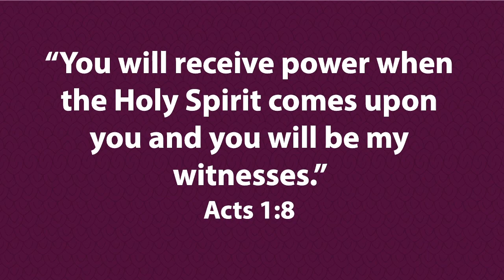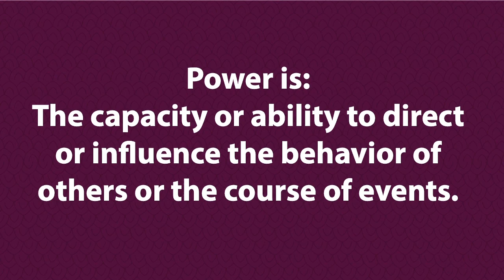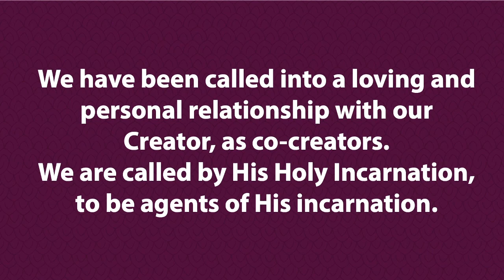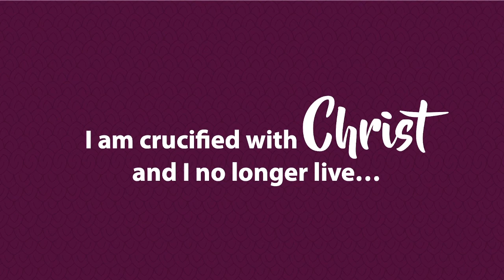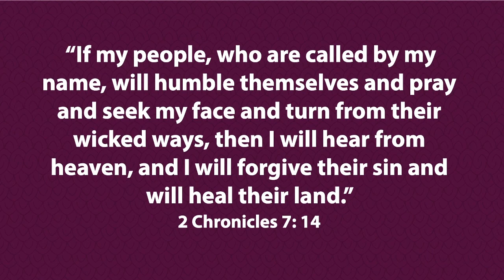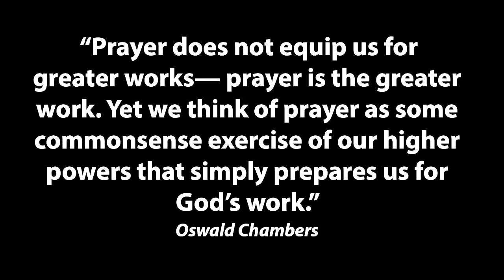Unleash the Power of God - Day 1 Evening Plenary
Asia-Pacific Regional Conference 2019 - Unleash the Power

Speaker:
Mark Louw, Asia-Pacific Regional Directo